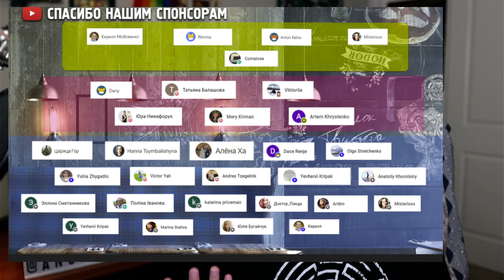БУНКЕР - SILO - 3 серия - ИМХО-Обзор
Бункер 3 серия - МАШИНЫ - посмотрел, и вот обзор